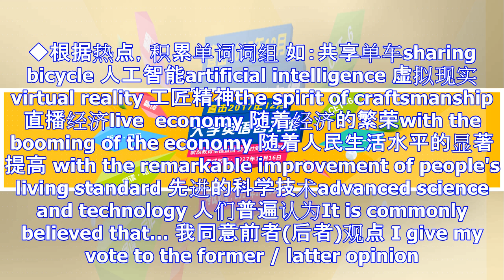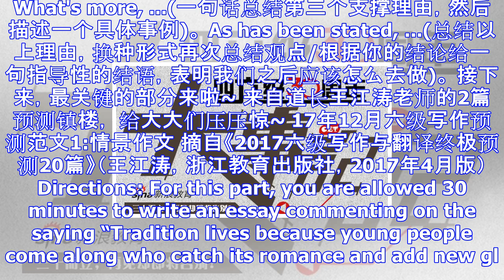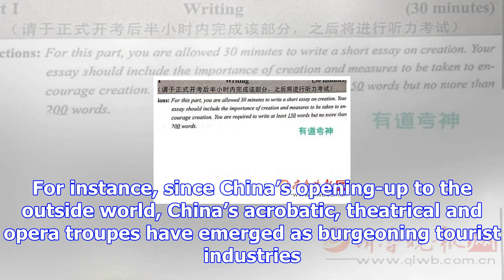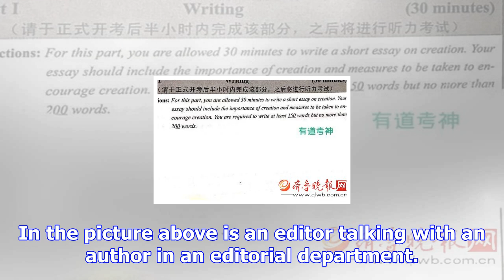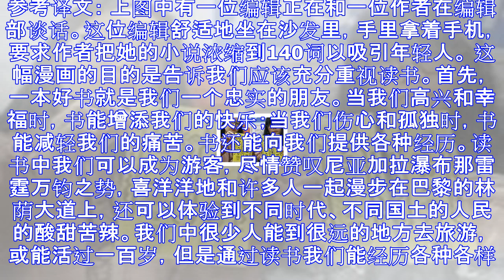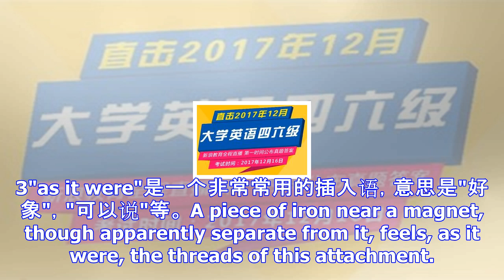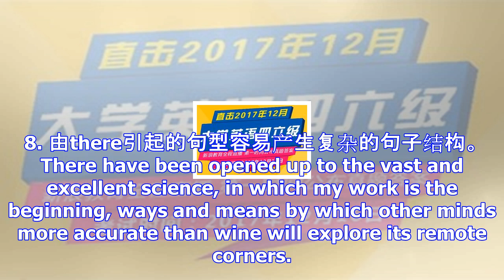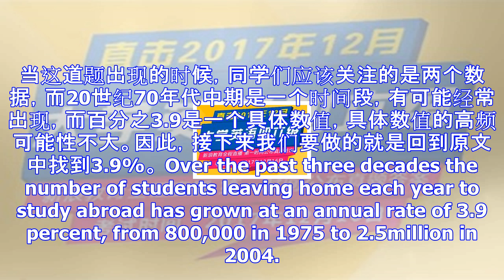2017年12月大学英语四六级考试_四六级真题_四六级_新浪网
2017年12月大学英语四六级考试_四六级真题_四六级_新浪网
大学英语四六级今日开考 30岁四六级步入中年危机 　　资料图片：杭州师范大学考生领取“四六级必过符” 2017年12月全国大学英语四、六级考试及高等学校英语应用能力课程考试今日开考，全国约有900余万...